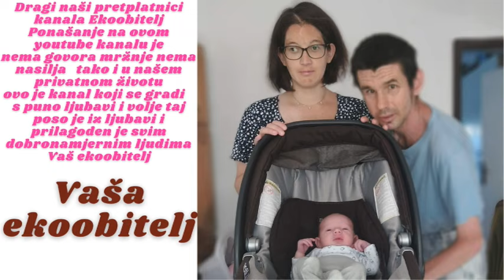Raspakiravamo se u apartmanu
Eto raspakirali smo se izvadili smo stvari iz odmara i stavili smo naše kofere u stranu da imamo više mjesta i da može naš sin puzati po apartmanu i svemu ostalom